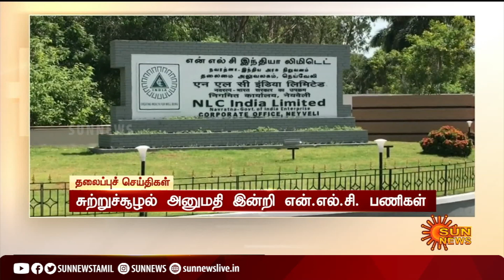பகல் 12 மணி தலைப்புச் செய்திகள்! | HeadLines | 12PM | 21-02-2021 | Sun News